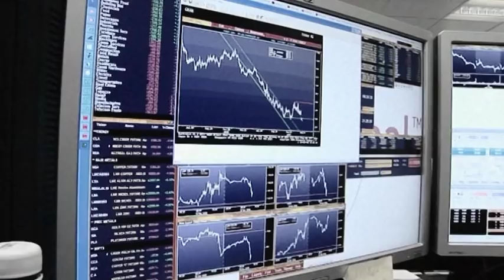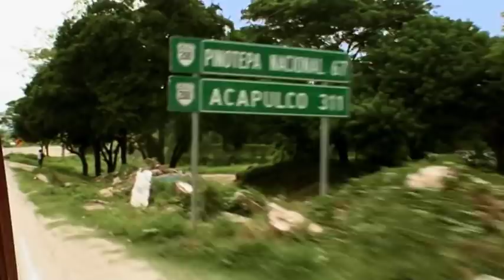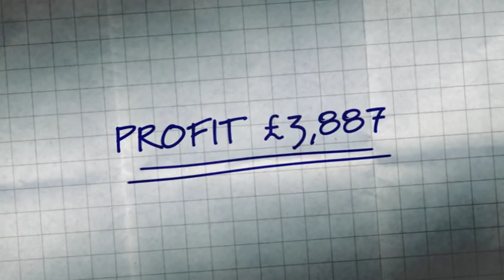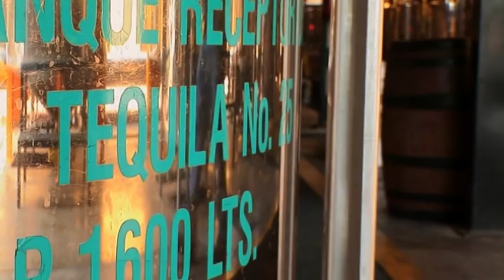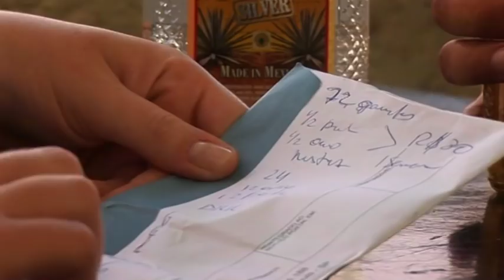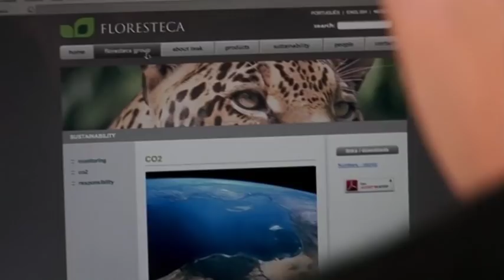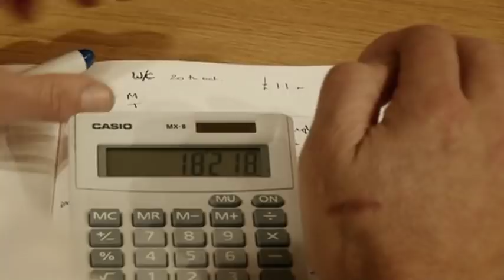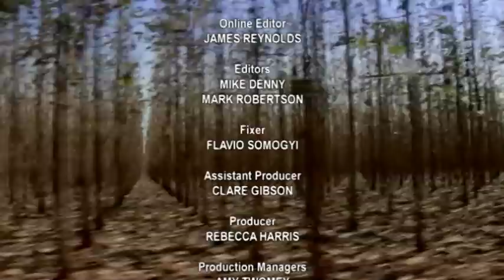Around The World In 80 Trades - Trade in Latin America | Trading Documentary | Documental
For the final leg of his journey, Connor is heading to Latin America to try and make a profit from the tourist industry in Mexico but will the market be interested in his inflatable surfboards? Plus, will he be able to find a buyer outside of Mexico that wants to invest in premium sipping tequila?

Welcome to ReelTruth. the home of amazing documentaries! Here you will find full episode documentaries and documentary series, covering true crime, medical, science and more.